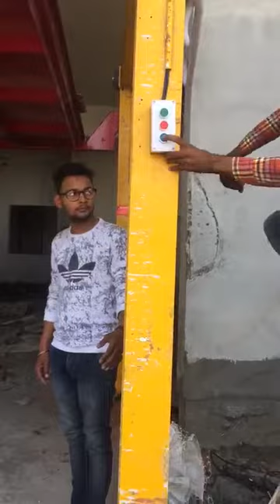Brosis hydraulic stack parking